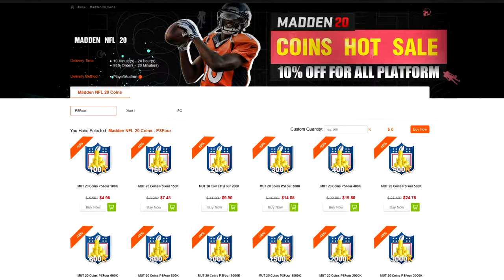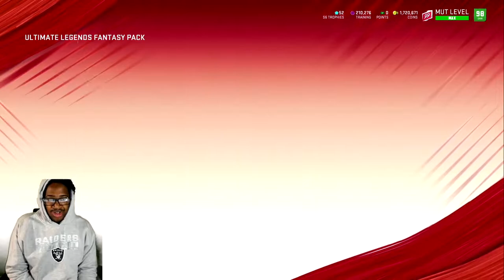ULTIMATE LEGEND LAWRENCE TAYLOR AND WALTER PAYTON! ULTIMATE LEGEND FANTASY BUNDLE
Wanna Grow Your Youtube Channel?